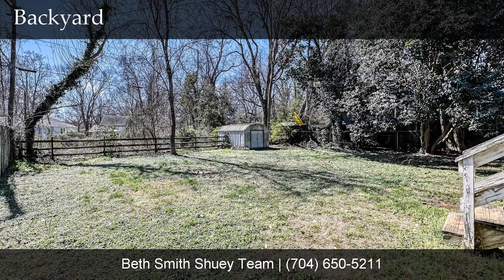1408 Cortland Road East, Charlotte, NC 28209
Great opportunity in Selwyn Park to come in and renovate or build your dream home. Large .26 acre lot on a quiet street 2BR/1BA home is being sold "as is", features hardwood floors, fresh interior paint, large eat-in kitchen. Huge fenced backyard. Roof is within 10 years old, HVAC approx 2010. Natural gas available in furnace, stove, dryer. Don't miss this opportunity in this booming neighborhood! Easy walk/bike access to groceries, restaurants, bars, and neighborhood access to the Sugar Creek Greenway!